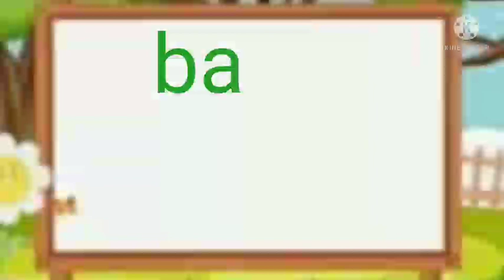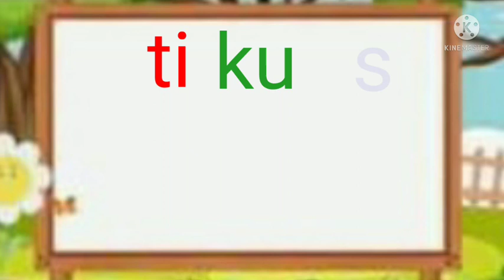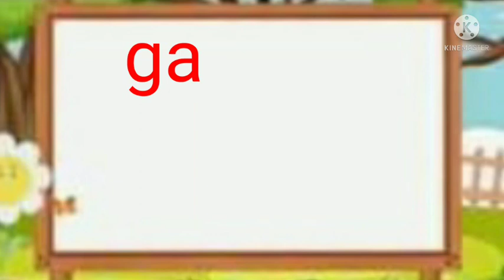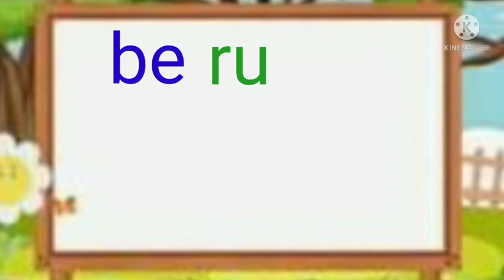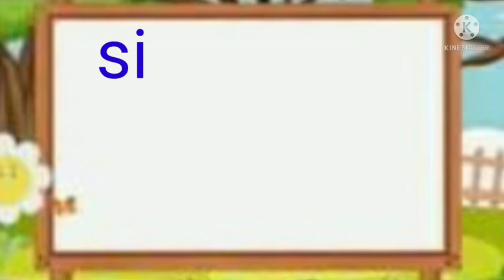Belajar Mengeja/Belajar Membaca/Belajar Baca Tk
Belajar Mengeja/Belajar Membaca/Belajar Baca Tk, Paud, Sd.

Learn to Read/Phonics for Kids/Lessons for Kindergarten & grade 1

Leer lezen/Phonics voor kinderen/Lessen voor kleuterschool en 1e leerjaar

Lesen lernen/Phonik für Kinder/Lektionen für Kindergarten & 1. Klasse

Aprenda a leer/Fonética para niños/Lecciones para jardín de infantes y primer grado

Impara a leggere/Fonetica per bambini/Lezioni per la scuola materna e la prima elementare

تعلم القراءة / الصوتيات للأطفال / دروس لرياض الأطفال والصف الأول

Lär dig läsa/Telefonik för barn/Lektioner för dagis och årskurs 1

Tập đọc/Phonics for Kids/Bài học cho Mẫu giáo & Lớp 1

Научете се да четете/Фоника за деца/Уроци за детска градина и 1 клас

ကလေးများအတွက် ဖတ်ရန်/Phonics လေ့လာရန်/ သူငယ်တန်းနှင့် 1 တန်းအတွက် သင်ခန်းစာမျာ

Foghlaim conas Léamh/Fónaic do Pháistí/Ceachtanna le haghaidh Kindergarten & Grád 1

Belajar Mengeja, Belajar Membaca Untuk Anak Tk, Paud, Sd, Belajar Membaca dan Mengeja, Belajar Baca Untuk Anak Tk, Paud, Sd. Belajar baca dan Mengeja.